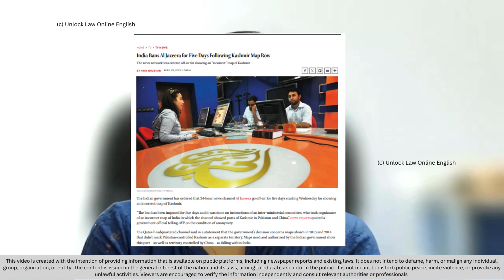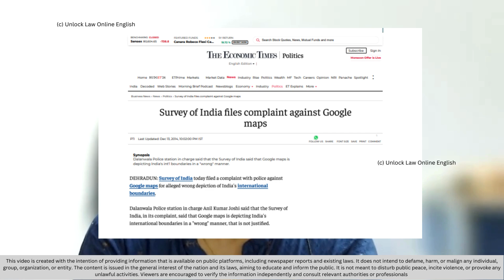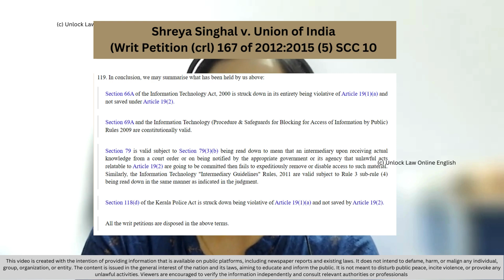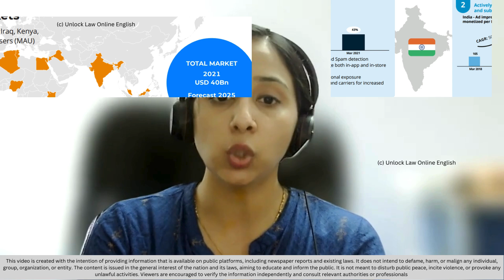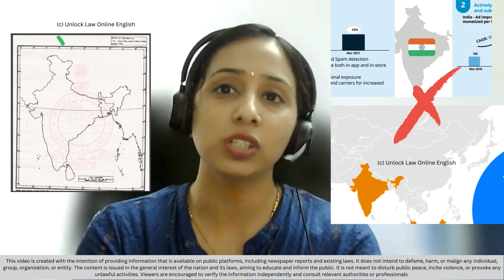India Map Wars : Now its "Truecaller"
This video is created with the intention of providing information that is available on public platforms, including newspaper reports and existing laws. It does not intend to defame, harm, or malign any individual, group, organization, or entity. The content is issued in the general interest of the nation and its laws, aiming to educate and inform the public. It is not meant to disturb public peace, incite violence, or provoke any unlawful activities. Viewers are encouraged to verify the information independently and consult relevant authorities or professionals